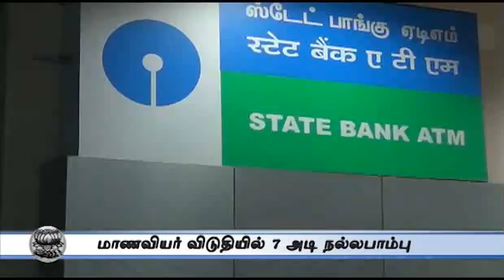4 PM Round Up May 2nd 2015 Tamil Video News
4 PM Round Up May 2nd 2015 Tamil Video News For more videos